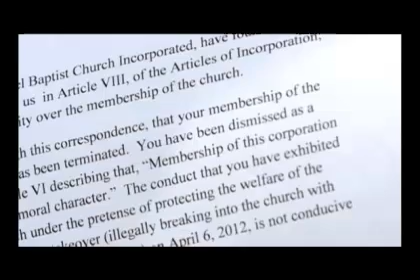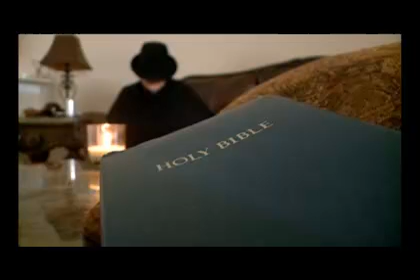St Michael Baptist Church